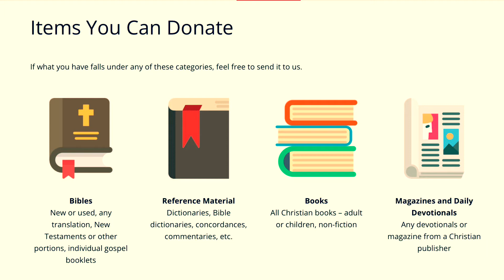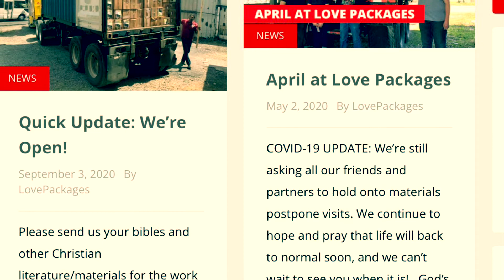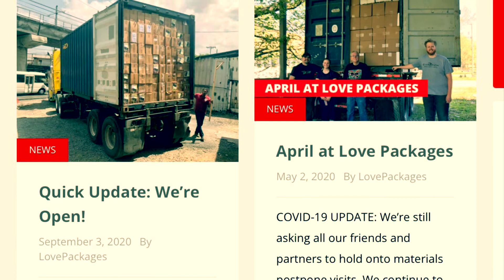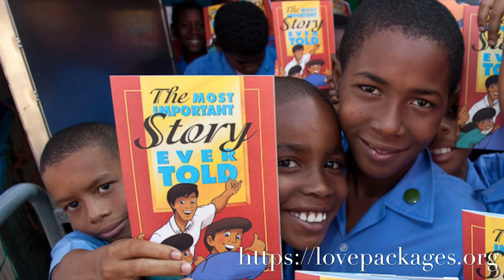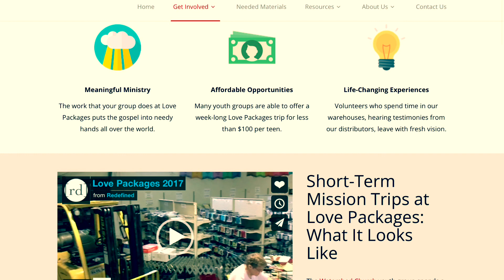Help bring the Fullness of the Gentiles..Donate to Love Packages! ❤️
Christ gives us the Great Commission: “Go into all the world and preach the gospel to every creature.” (Mark 16:15) It also says the Rapture cannot occur “until the full number of Gentiles comes to Christ.” (Romans 11:25) So what better way to be obedient AND hasten the Lord’s return than donating gospel literature to Love Packages!! Please consider donating any Bibles, cds, books, tracts, magazines, Sunday school materials!!  Here is their ministry:

220 Union Street
Butler, Illinois 62015

60-D South Mountain Dr.